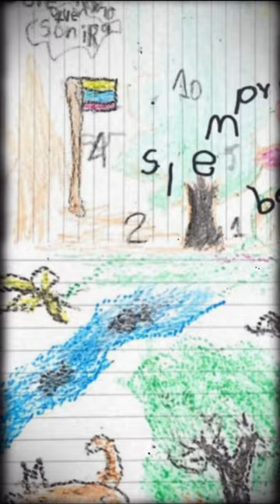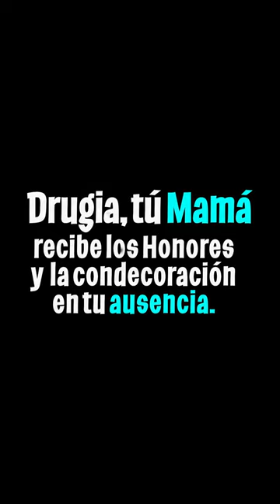🎙️🐶 ¿Qué pasó con WILSON, el perrito rescatista?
En este vídeo conmovedor, te invitamos a conocer la extraordinaria vida de Wilson, el perrito rescatista que se convirtió en un auténtico héroe. ¿Qué pasó con Wilson después de sus valientes rescates? Descúbrelo aquí y sé testigo de su legado inolvidable.